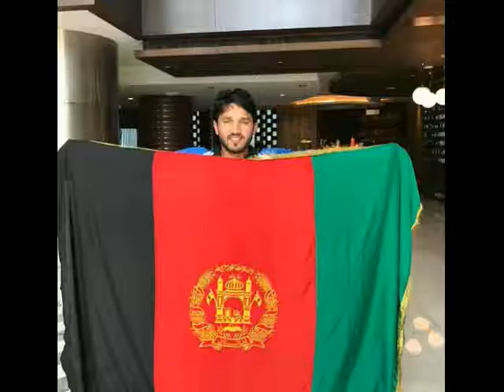Gulbadin naib itna tumhe